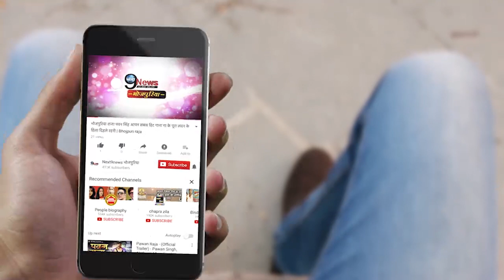सलमान खान के शो बिग बॉस को लेकर खेसारी लाल यादव ने कही बड़ी बात....|| Bigg Boss